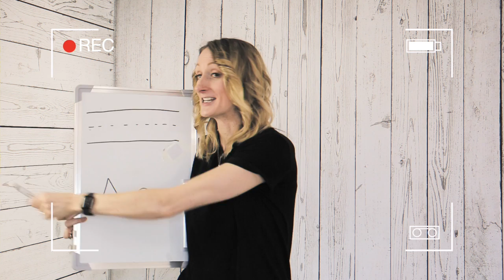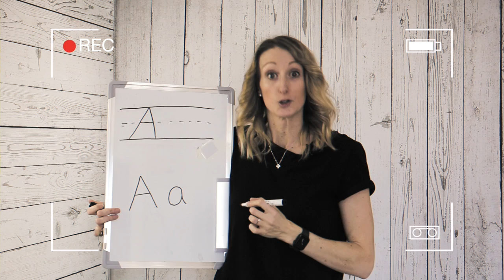Teach ESL From Home to Young Learners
Mooncake English brings you weekly videos sharing fun and easy ESL games. If you are looking to teach ESL from home to young learners then this video will give you some must have tips!

If you’re not sure how to teach ESL online to young kids from home, then this video will tell you how to teach ESL online to young learners from home for the first time. Learning how to teach ESL online to kids from home doesn’t have to be tricky. Knowing how to teach ESL online to children from home can really build a teacher’s confidence and that’s why Mooncake English has created this video! To build your confidence so that when you  teach ESL from home to young kids you can do so with self-assurance.  So, if you’re being asked to teach ESL from home to young learners or if you want to move into a career where you can teach ESL from home to young children then don’t miss this video!

Mooncake English is here to help you to teach ESL at home to young children by providing online teaching tips and techniques.

THE CONFIDENT TEACHER PROGRAM:
Feeling lost in the classroom? The Confident Teacher Program is Mooncake's signature program which includes an intensive online curriculum, weekly live consulting Q&A calls with Jema, and access to an exclusive group of supportive teachers working side-by-side in the program, providing you with the structure, training, and guidance you need to feel confident and successful in the kindergarten classroom.

RECOMMENDED BOOKS:
Esl Games for Kids
Fun Games for the Classroom
Essential Tips for ESL Teachers

For a FREE 7-day Audible trial click this

CAMERA GEAR USED:
The Camera I use
The Microphone I use
The SD Card I use
The Tripod I use